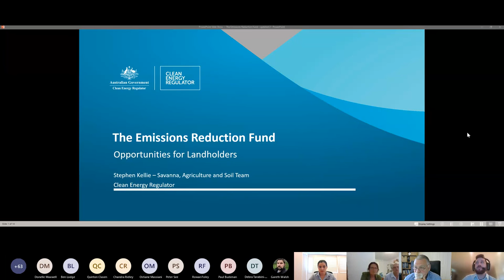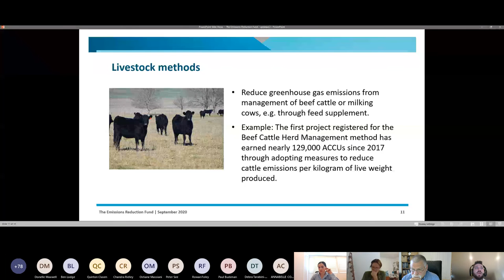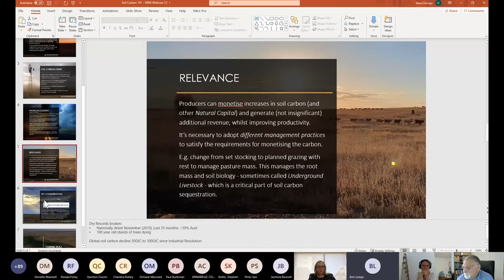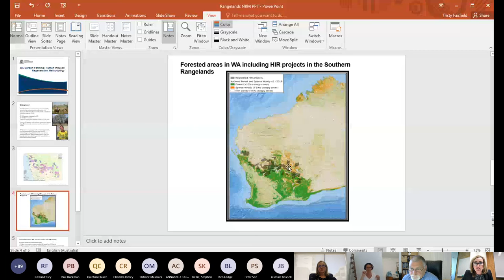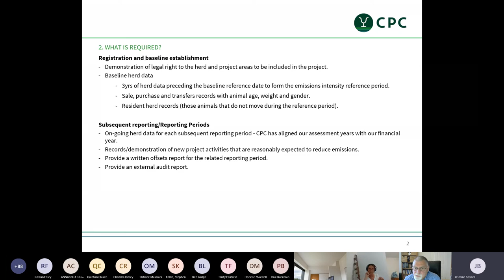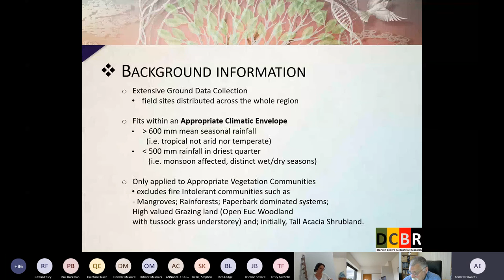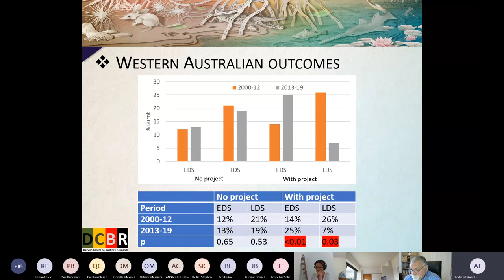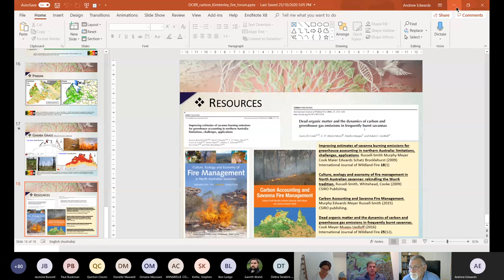Demystifying Carbon Webinar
Rangelands NRM delivered a one-hour, Demystifying Carbon Webinar on 28 October 2020, 1-2pm Western standard time.  The webinar provided a brief overview of four methodologies under the Emissions Reduction Fund.
Focusing on Herd Methodology, Human Induced Regeneration, Savanna Burning, Soil Carbon, the webinar was a fast paced 60 minutes outlining various methodologies from a practical perspective. Key speakers included:
• Stephen Kellie, Clean Energy Regulator - Role, ERF update and directions
• Ben Lodge, Land Regeneration Group – Soil Carbon
• Department of Primary Industries and Development – Human Induced Regeneration
• Jasmine Boxsell, Consolidated Pastoral Company - Herd Methodology
• Dr Andrew Edwards, Charles Darwin Uni (DCBR) - Savanna Burning
• Rowan Foley, Aboriginal Carbon Foundation – Investment in premium carbon credits with co-benefits

The factsheets to accompany the webinar on Herd Methodology; Soil Carbon; Savanna Burning; and Human Induced Regeneration can be downloaded from Rangelands NRM